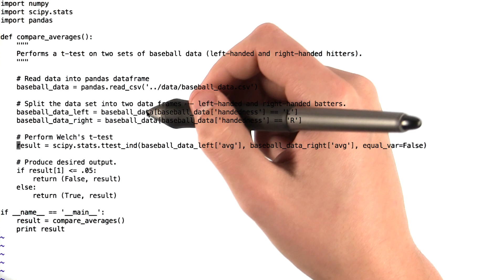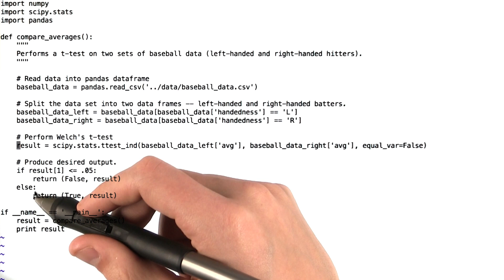Welch's t-Test Exercise - Intro to Data Science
This video is part of an online course, Intro to Data Science. This course was designed as part of a program to help you and others become a Data Analyst.